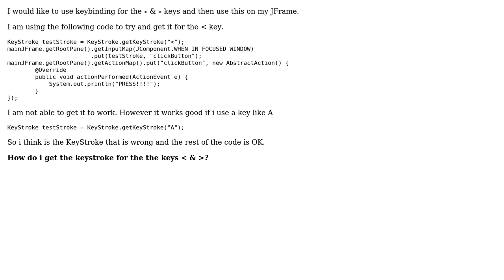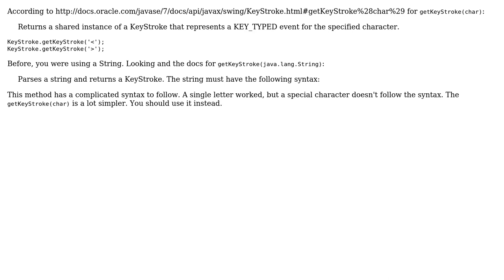Get KeyStroke for "‹" and "›"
With thanks & praise to God, and with thanks to the many people who have made this project possible! | Content (except music & images) licensed under CC BY-SA | Music | Images & others | With thanks to user Ragnarsson user Anubian Noob and the Stack Exchange Network Trademarks are property of their respective owners. You are responsible for your own actions.